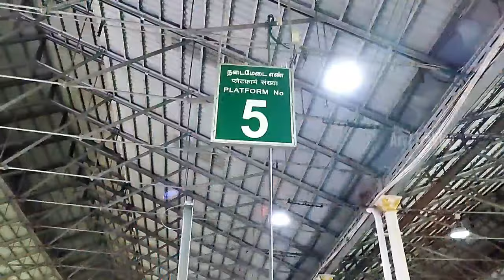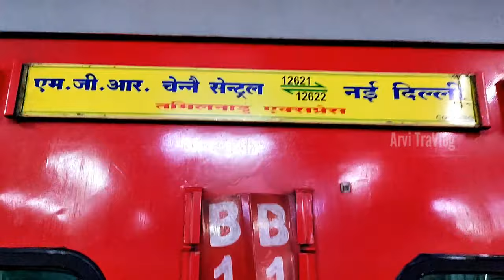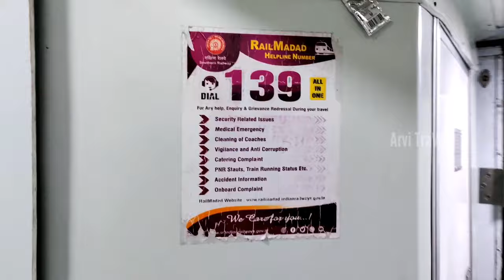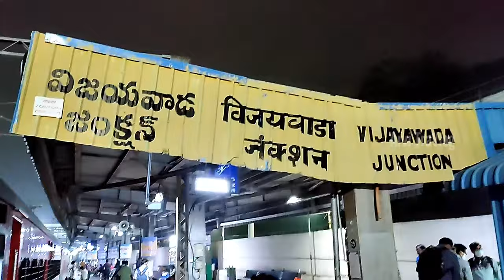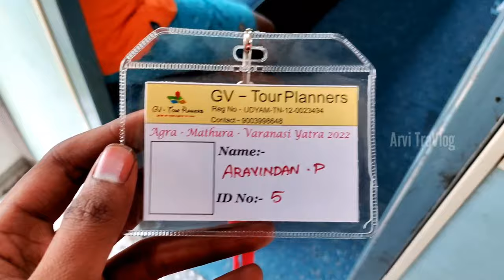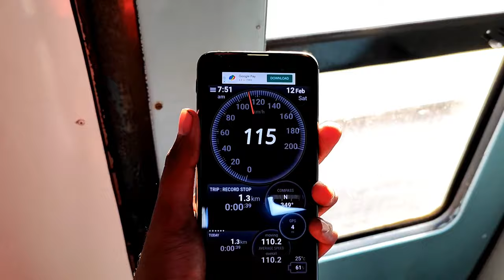Tamilnadu Express Travel Vlog🤩| Chennai central to New Delhi🔥| Part- 1| Vlog- 132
Hi makkaley, this vlog is about my personal travel experience in Tamilnadu Express, A legendary train of Tamilnadu and Southern Railways from Chennai central to New delhi in which we travelled to Agra Cantt. with  @GV - Tour Planners  and  @Naveen Kumar  with lots of fun, and excitement and it is the First part of this video and Second video of this series.

This Package is presented by "GV - Tour Planners"

They are organizing group tour packages all over India with inclusions of food, transportation and accommodation with tamil guide.

They also arrange customized tour packages need to customers.